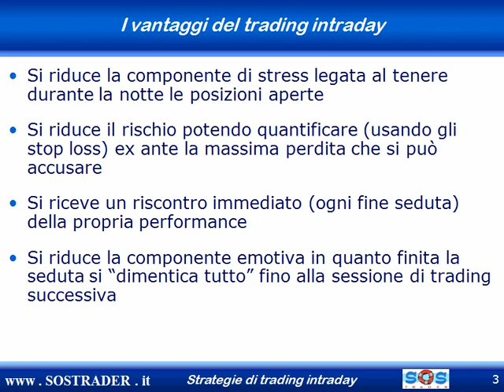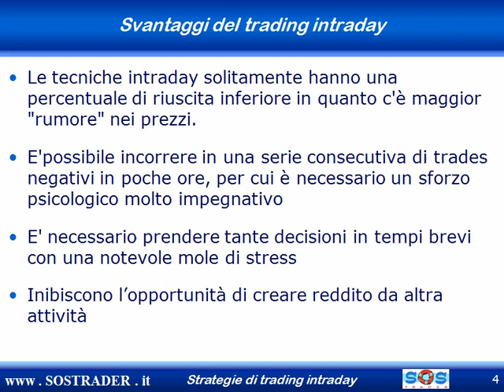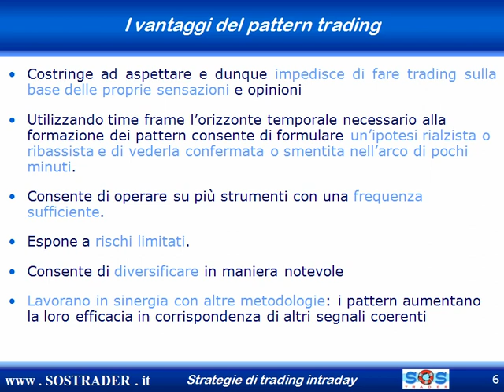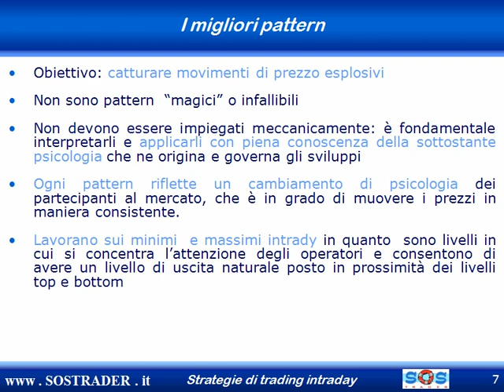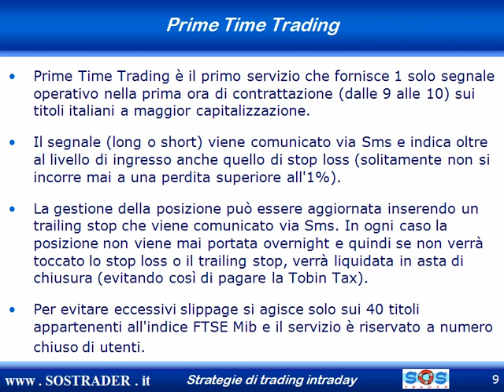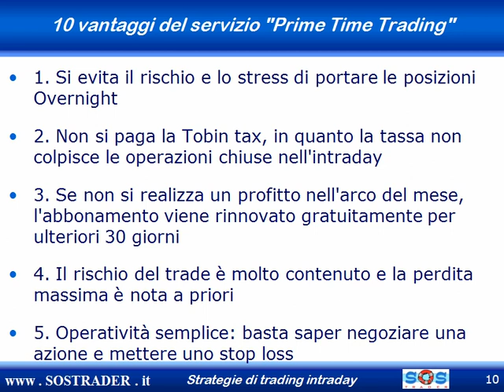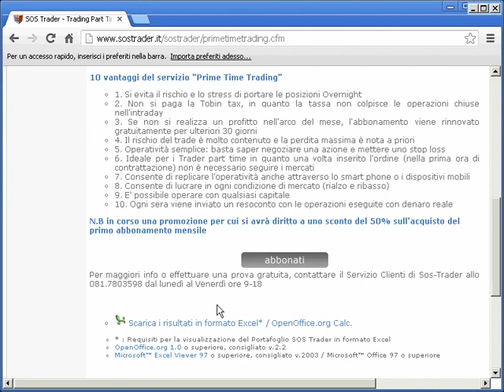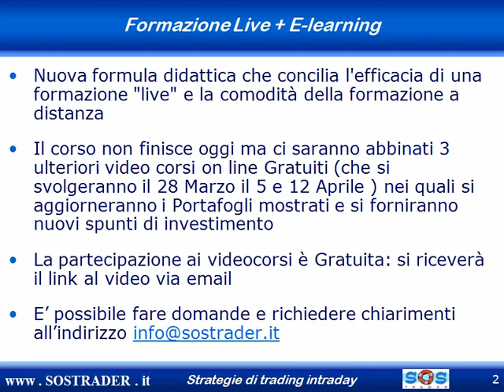Strategie di trading intraday per sfruttare l'attuale volatilità dei mercati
Il trading intraday presenta diversi vantaggi:

- Si riduce la componente di stress legata al tenere durante la notte le posizioni aperte
- Si riduce il rischio potendo quantificare (usando gli stop loss) ex ante la massima perdita che si può accusare
- Si riceve un riscontro immediato (ogni fine seduta) della propria performance
- Si riduce la componente emotiva in quanto finita la seduta si "dimentica tutto" fino alla sessione di trading successiva
- Si è esentati dal pagamento della Tobin tax sulle blue Chips italiane